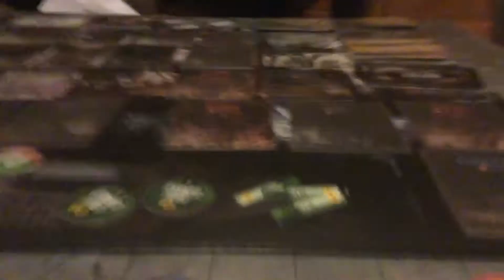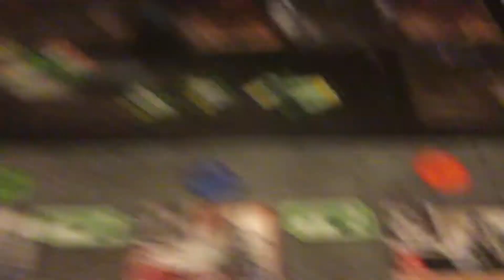This War Of Mine - “Manoeuvre” - (3/9) ‘Start Again’ - (Spacezone Episode 29)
We find ourselves with no prowess and rubbish (that being high) empathy!